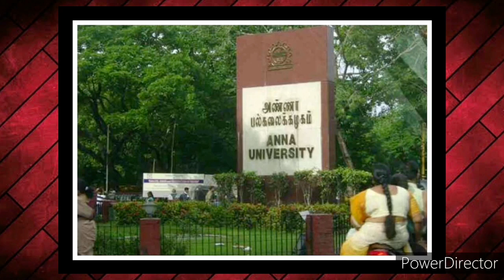Tamil |💡LIGHTS OFF💡| TODAY 22/06/2020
சீனாவின் 2049 ஆம் ஆண்டின் மாஸ்டர் திட்டம் |💡LIGHTS OFF💡